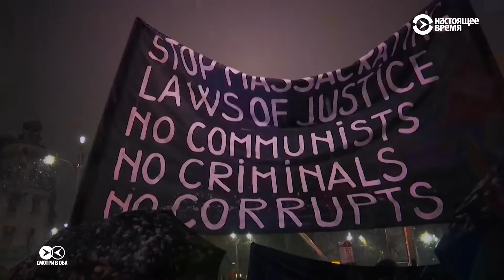«Народный протест» или «заговор»: как румынские СМИ говорят о митингах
Власти считают народные выступления нелегитимными, но разогнать митинги не решаются